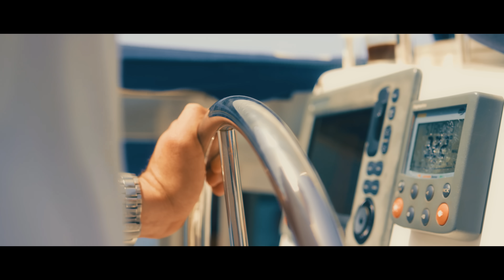BAFLO - Wierny Jak Przyjaciel (Official Video)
Aranzacja: DANCE 2 DISCO (M. Mackiewicz / A. Lipinski)